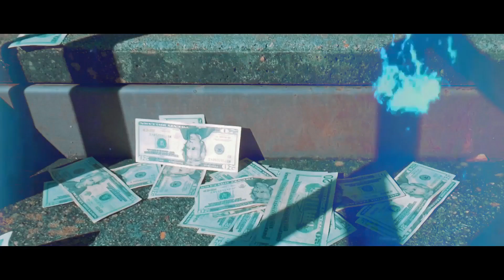Tny Wa Savv & Tny Jay - That Top (Music Video) GogettaVisuals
@GogettaVisuals For Prices